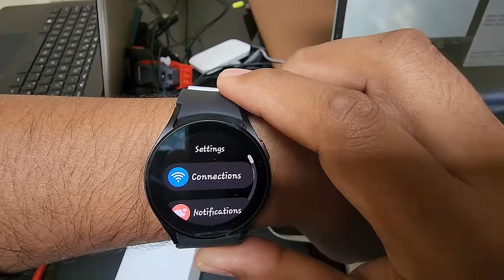Samsung Galaxy Watch4 : How to set Quick launch gesture as World Clock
In this video we will learn about How to set Quick launch gesture as World Clock, in Samsung Galaxy Watch4 (HAGX) Model number SM-R60